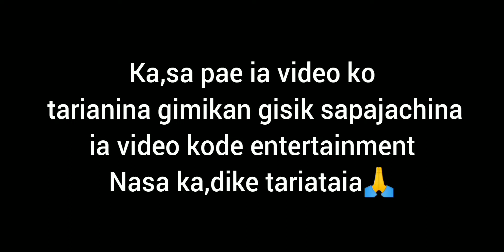Garo funny video 😂😂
This video is entertainment purpose so don't take it seriously

Video is for entertainment purpose only. copyright atc. allowance is made for  fair use for purpose such as criticism coment news reporting,teaching scholarship, and re search, fair use is a use permitted by copyright statute that might otherwise be infringing. non-profit educational or personal use tips the balance in Faverof fair use